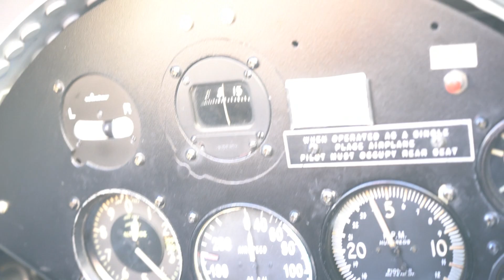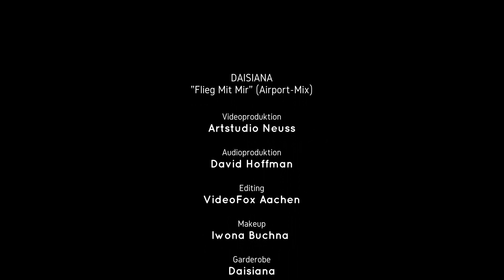Daisiana - Flieg Mit Mir (Airport Mix) (Herz7/7us)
Sie gilt als eine der erfolgreichsten Live-Acts im Land – rockte sich mit ihrer Band als ebenso stimmgewaltige wie erfolgreiche Entertainerin in die Herzen vieler -  auch Promis wie Lewis Hamilton, Udo Lindenberg oder Jürgen Klopp sind begeistert. Jetzt plant Daisiana einen Wechsel ins Schlagerbusiness:  Nach einem ersten Achtungserfolg mit  „Schatten der Nacht“ legt die sympathische Sängerin jetzt nach: „Nur mit Dir“, ein perfekt produzierter Pop-Schlager und Titeltrack ihres ersten Albums, schaffte es bereits in der ersten Woche in mehrere Playlisten und Charts!